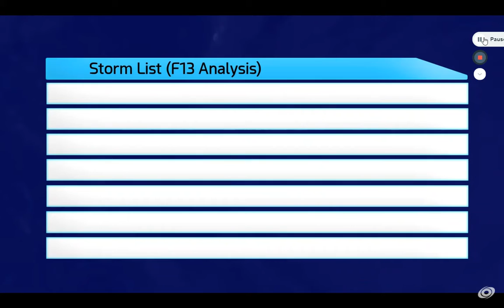2005 Atlantic Hurricane Season Animation